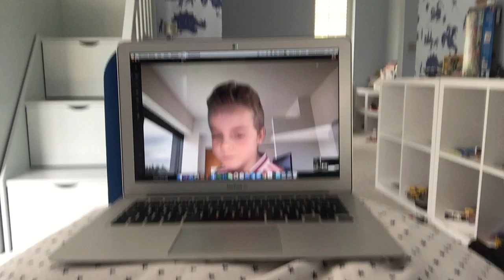I am interviewing Sam Newton Dunn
I am Interviewing the coolest guy on earth so cool that your eyes will pop out! and his name is sam or know as ND!!!
Alfie Entwistle!